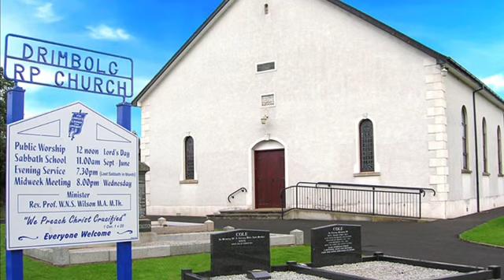Drimbolg RPC Evening Service 25/10/2020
Drimbolg RPC Evening Service of Worship on 25 October 2020. The service is led by the minister Rev Norris Wilson. The address is the next in the series "Back to Basics " : What the Church is like